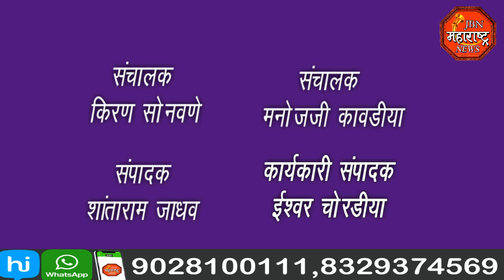jbn maharashtra news jalgaon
दारू विक्रेत्या वर मोठी कारवाई. 61 हजार 800 रुपयांचा मुद्देमाल नष्ट तर 7 जनांवर विरोधात गुन्हा दाखल.